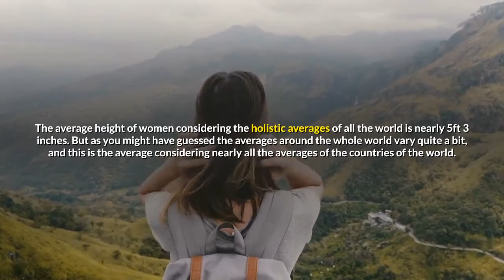Average Height For Women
The average height of women considering the holistic averages of all the world is nearly 5ft 3 inches. But as you might have guessed the averages around the whole world vary quite a bit, and this is the average considering nearly all the averages of the countries of the world.

So, whether you are perceived short or really does depend in which area of the world you are talking about. However, generally speaking, if you are a woman equal to or shorter then 5 ft 1 inches, you are considered short all around the world, and if you are a woman of 5 ft 8 inches or taller, you are considered tall all around the world

The women with the shortest average height in the whole world are from Guatamela who have a near average female height of 4 feet 10.5 inches, and the country with the tallest average height for women is Netherland coming at an average female height of 5 ft 7.6.

There are many various reasons for the variations of height in different region like the food, the overall whether, and most importantly how the people of that region have evolved over the years to generally survive in those areas.